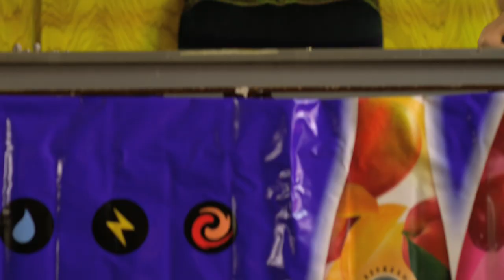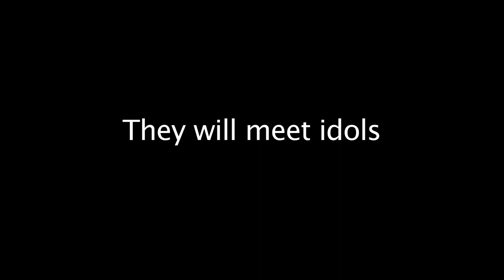BEER PONG TRAILER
Breakout entertainments -BEER PONG-